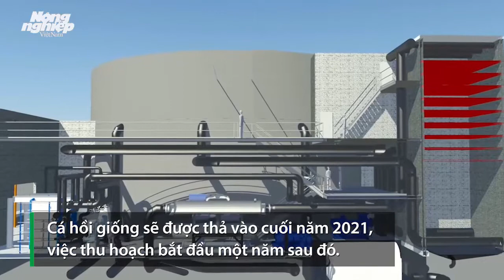Trang trại cá hồi lớn nhất châu Âu xây trên mỏ đá bỏ hoang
Salmon Evolution vừa khởi công xây dựng trang trại nuôi cá hồi bằng công nghệ trên đất liền tại một mỏ đá bỏ hoang ở Romsdal, Na Uy, dự kiến công suất 36.000 tấn/năm.